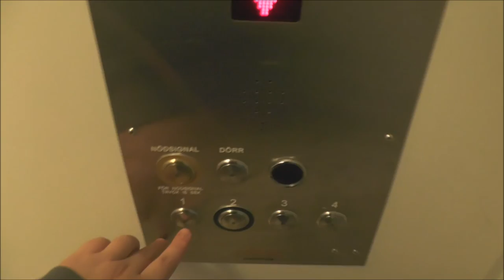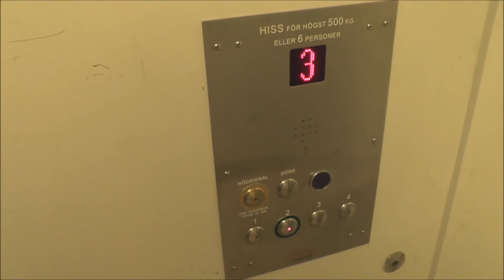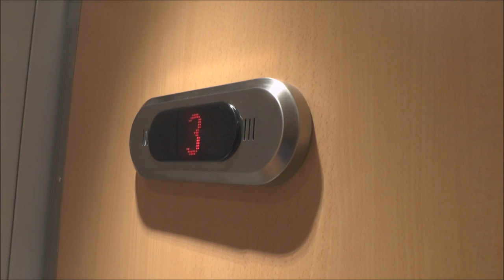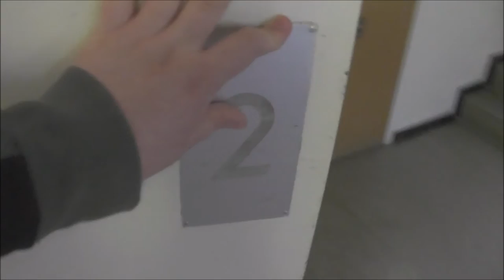2 Different KONE (WPM Mod.) Traction elevators @ Gjutarplan 1, Järfälla